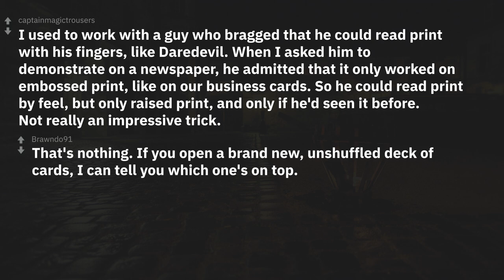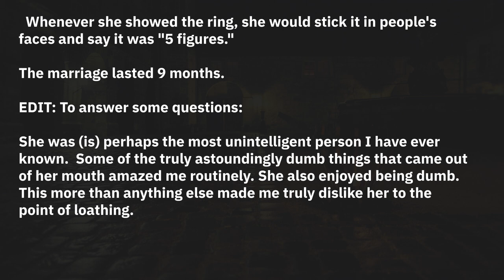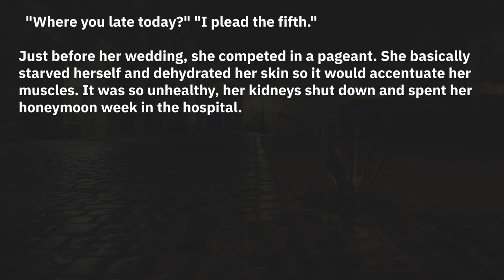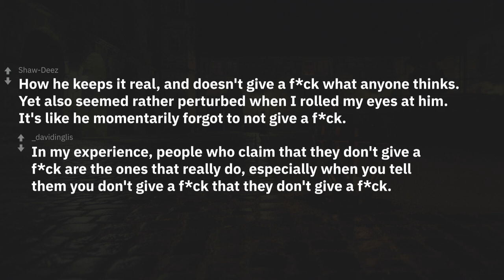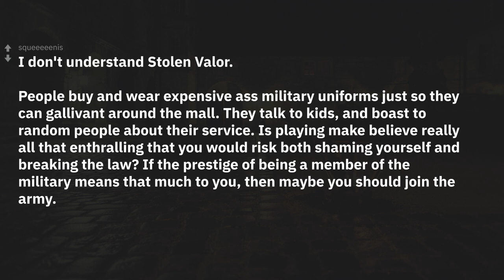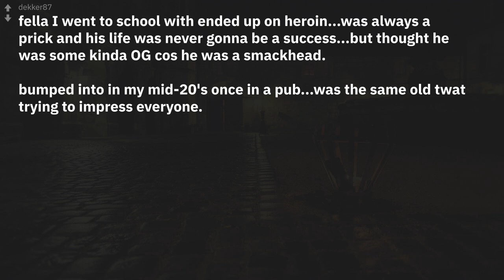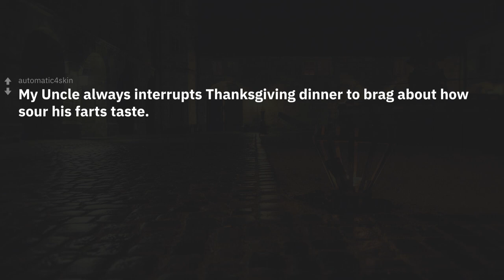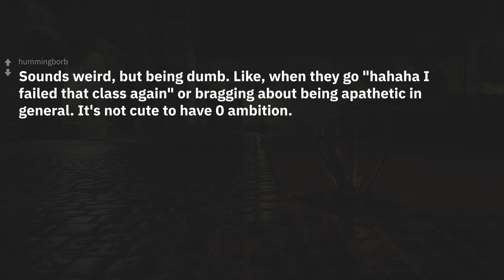What's the dumbest thing someone tried to brag about? | AskReddit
New r/AskReddit Stories: What's the dumbest thing someone tried to brag about?